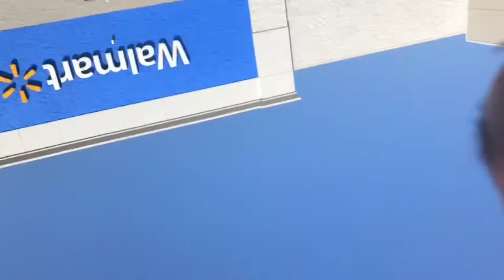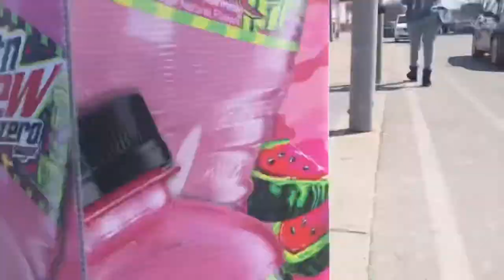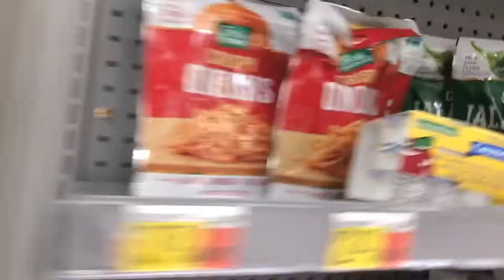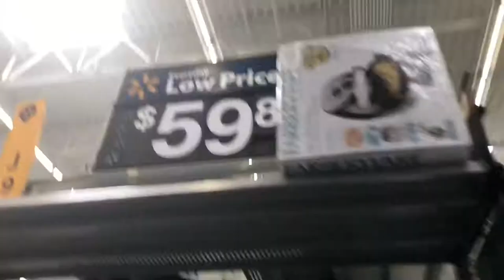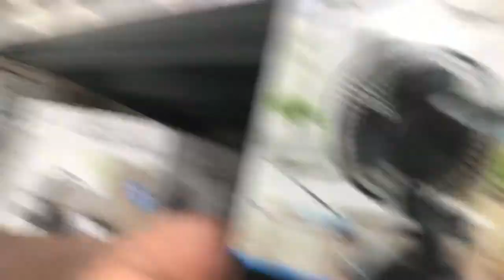WALMART VLOG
I try buying AC or fan from Walmart